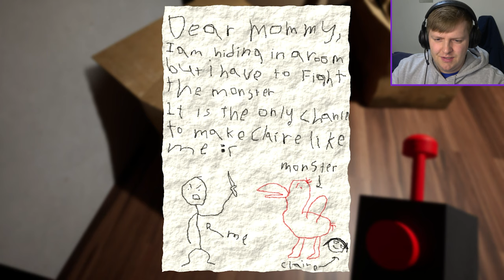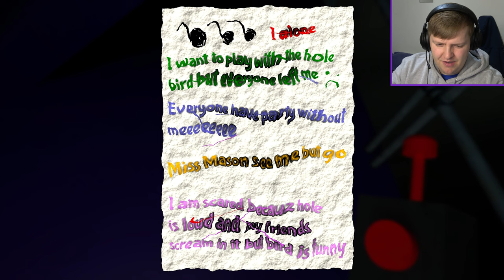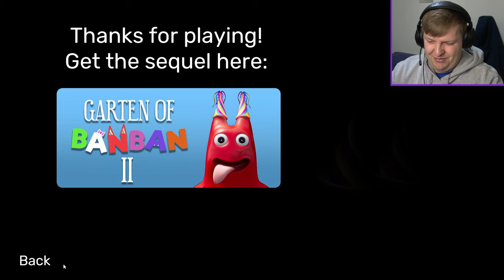Jumbo Josh is HUGE!! | Garten of Banban Gameplay | Full Game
Welcome everyone to Garten of Banban! I have been meaning to play this game for a while but the time has finally come.

Do you consider Garten of Banban a horror game?

00:00 Intro
00:57 Gameplay
05:14 Egg Locations
07:30 Gameplay
13:00 Escaping Opila
13:14 Gameplay
16:29 Outro